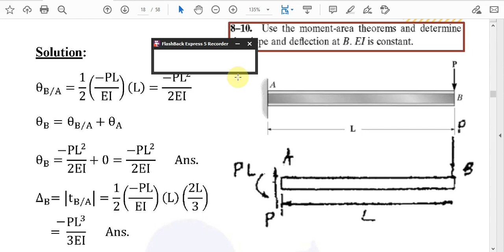23 Structural Analysis CH8 Moment Area Method P10